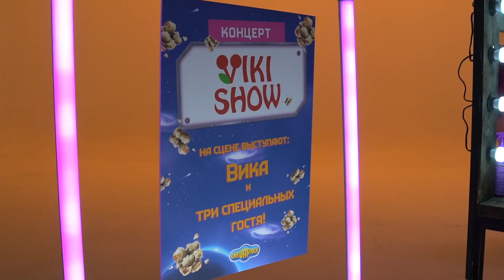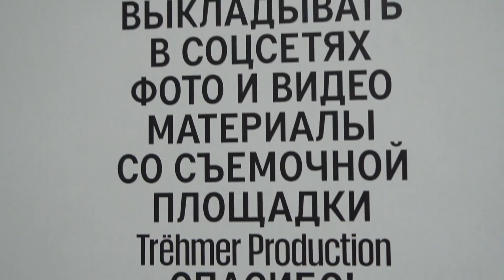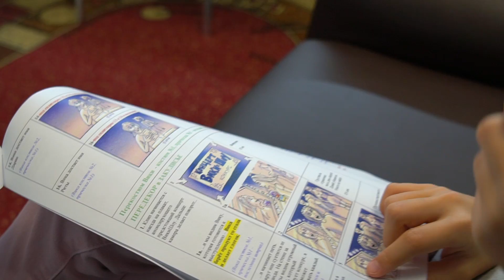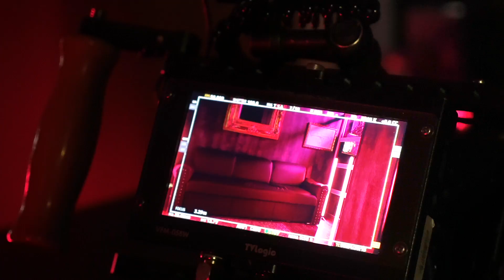БЭКСТЕЙДЖ Как Снимали Клип Вики Шоу "За Мечтой" / Вики Шоу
По традиции хотим Вам показать как проходили съемки клипа Вики Шоу За Мечтой. Вы увидите неудачные кадры и все секреты